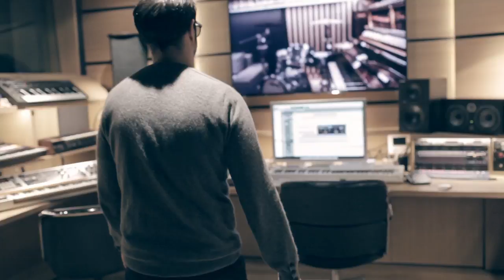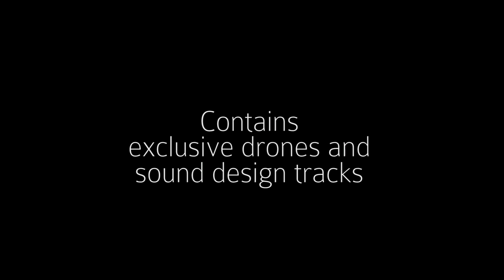Making Of ATMOS349 P H O B I A 2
Recorded in Stockholm and Paris.
Composed by Anders Niska, Klas Wahl and Sebastien Lipszyc.